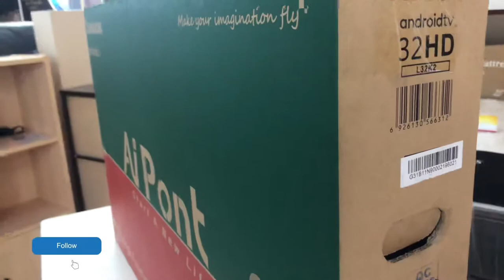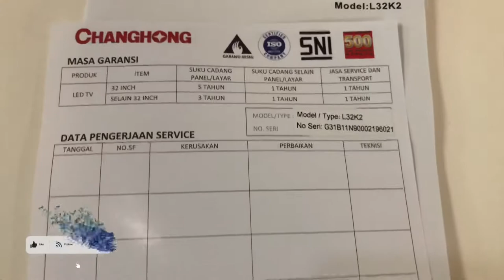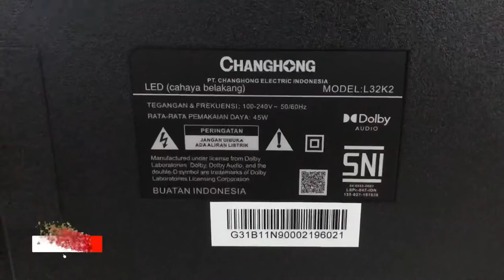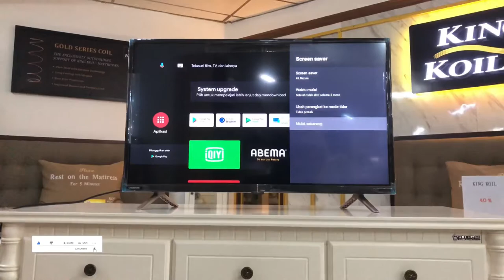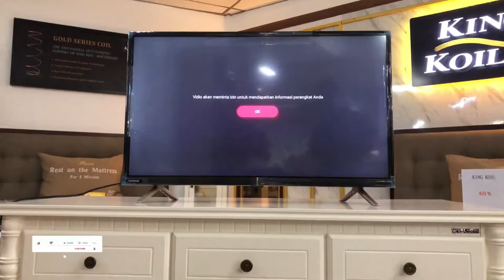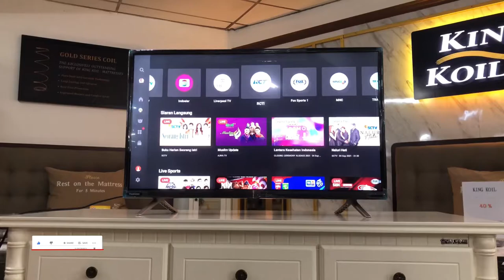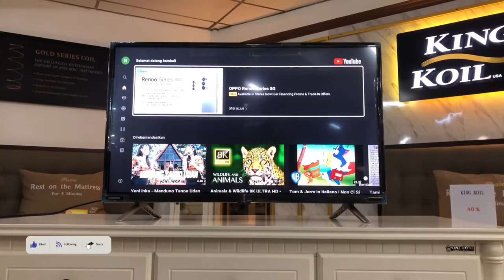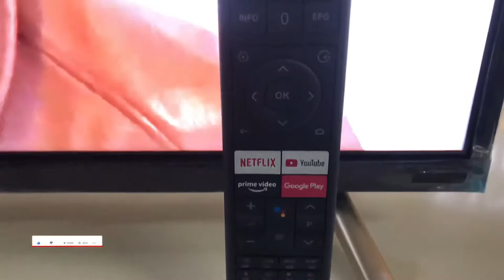Cara Nonton TV Digital Tanpa Antena || Awas⁉️ Dirayu TV L32K2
Video ini membahas: Segala keunggulan dari Android TV L32K2 dari Changhong ini yg bisa nonton TV Digital tanpa antena.